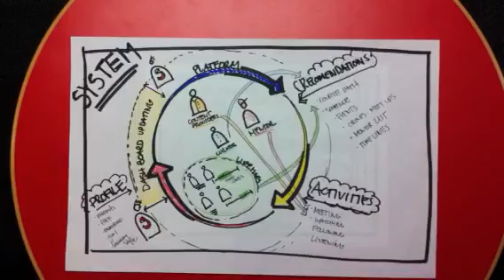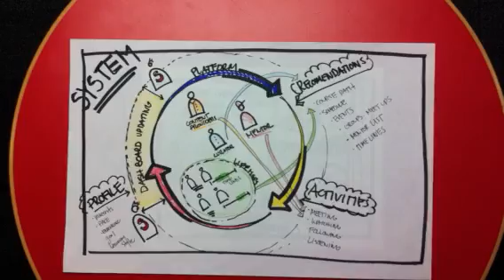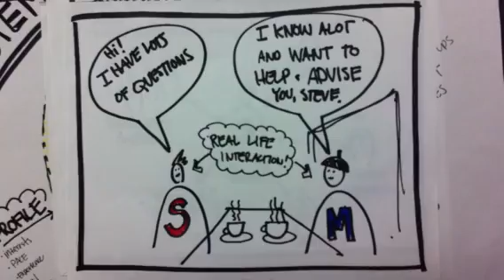Learn-i-verse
Learning for highly motivated, underserved folks like you!